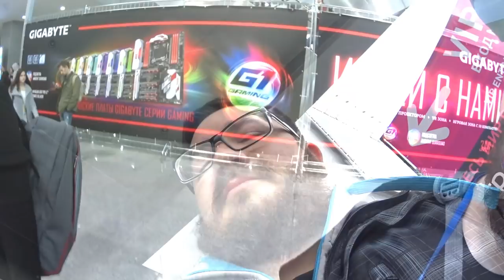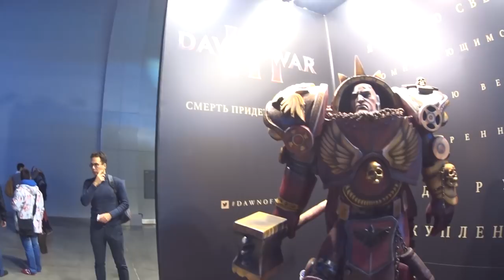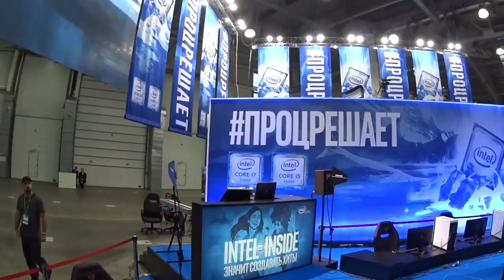Игромир 2016 - Часть #1 (Начало пути)